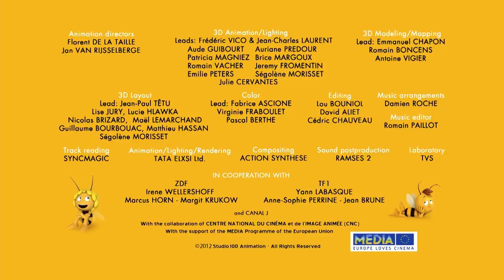Cake for the Queen - Maya the Bee - Episode 26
Unknowingly, Willy eats the Queen's cake. Along with Maya, they will try to find out the recipe and make a new cake before everyone in the hive notices the cake has disappeared.

Welcome to the world of Maya the Bee. Maya the Bee and her best friend Willy are having great adventures. Maya is a very smart and kind bee. Maya the bee is facing difficult tasks. Is Maya able to help the other inhabitants of poppy meado. Experience many exciting adventures with Maya the Bee and her friends.